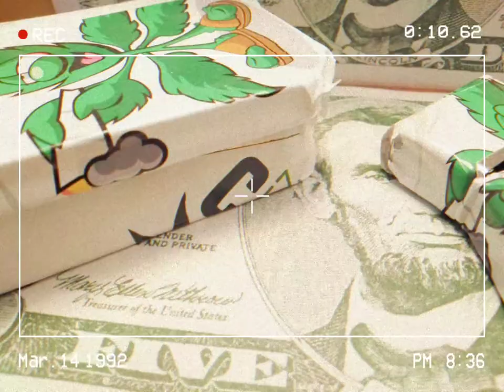Triplez the zombie 10 📦💵